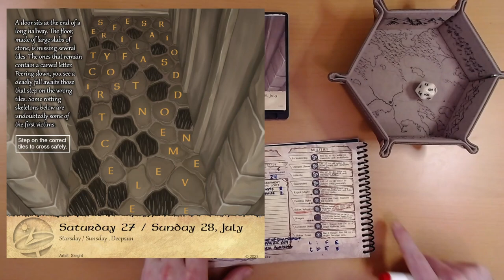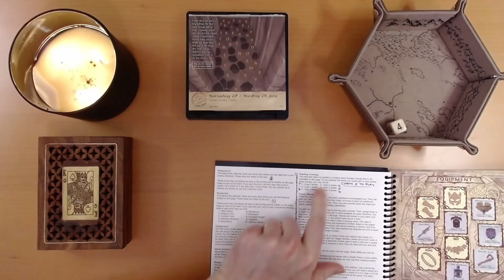2024 Quest Calendar July 27&28: High Stakes Word Jumble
Ivy is glad she paid attention in school.